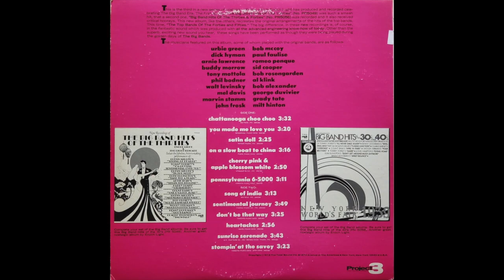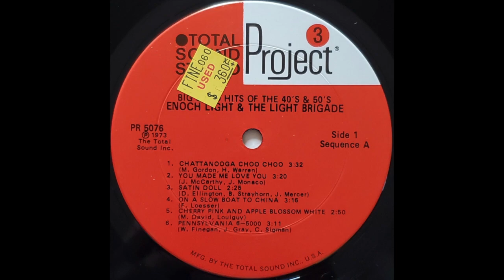Enoch Light - Stompin' At The Savoy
From the 1973 LP "The Big Band Hits Of The 40s & 50s"